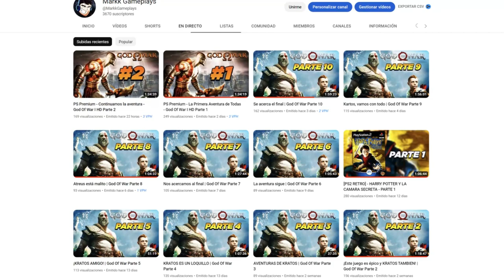NUEVO EVENTO ESPECIAL GRATIS | DRAGON BALL XENOVERSE 2